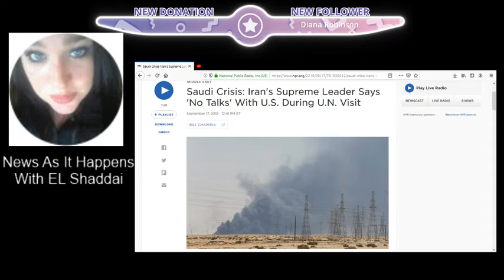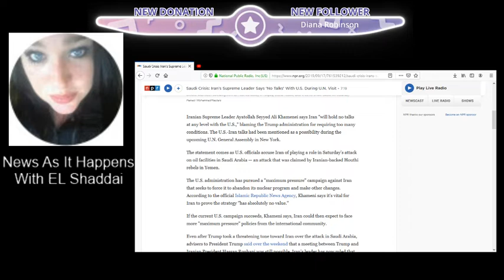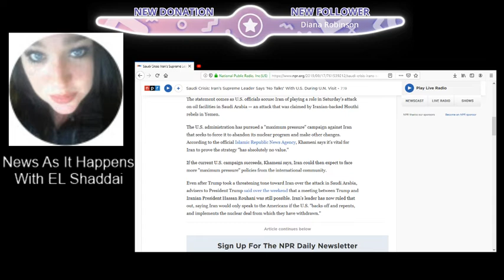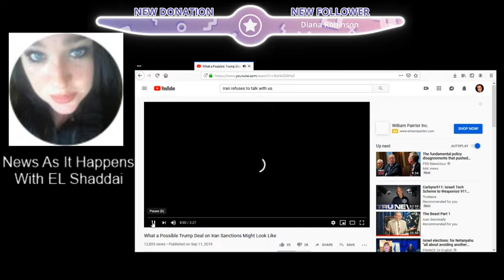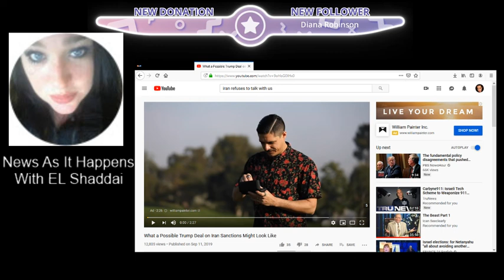IRAN THROWS A TEMPER TANTRUM, WILL TRUMP REPENT TO IRAN?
WILL TRUMP REPENT TO IRAN?